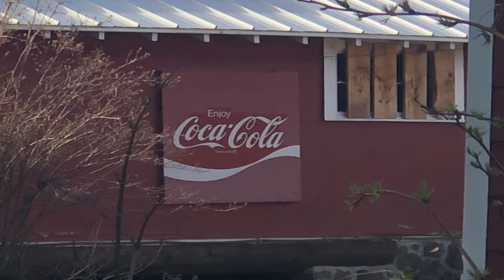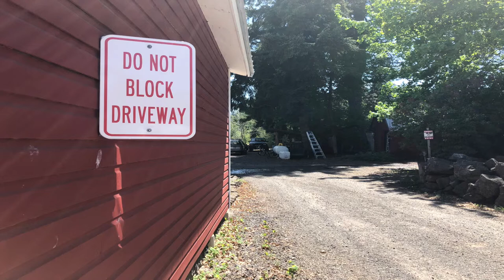Trout lake general store Documentary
The most superior documentary